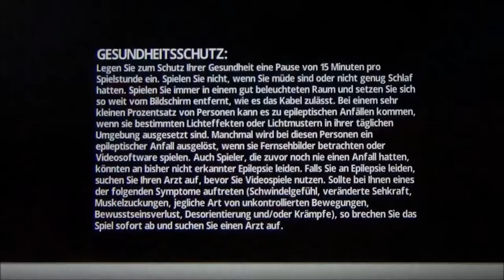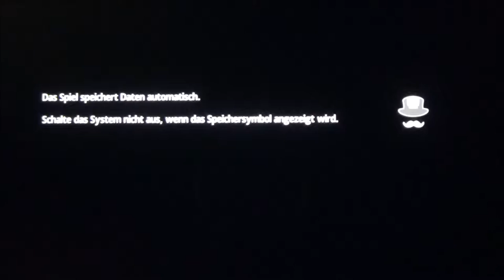POKEMON GELB #29 * Von harten Gegnern und wahren Schönheiten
Pokemon Gelbe Edition Part 29  Von harten Gegnern und wahren Schönheiten